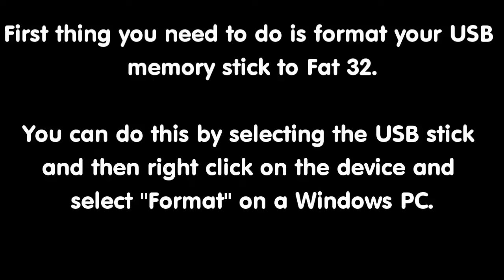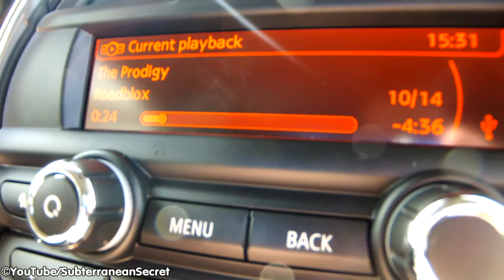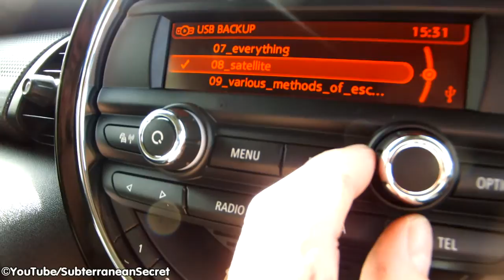How to Play Music from a USB Stick to Your BMW Mini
First thing you need to do is format your USB memory stick to Fat 32. You can do this by selecting the USB stick and then right click on the device and select "Format" on a Windows PC. After your USB stick has been formatted simply copy the music from your music folder to the USB stick and then you're ready to go. After you plug the USB device into your BMW mini USB port select the "media" button to access your music.